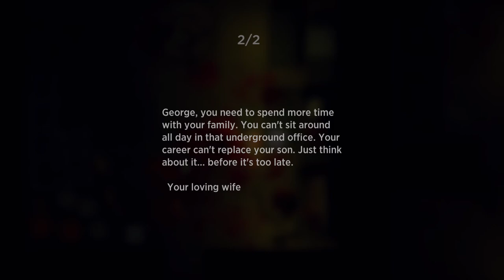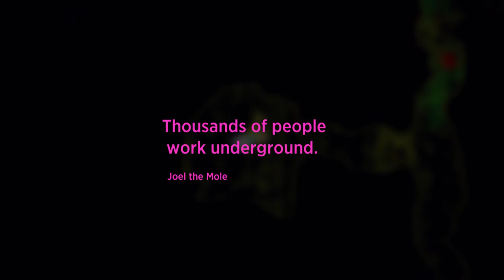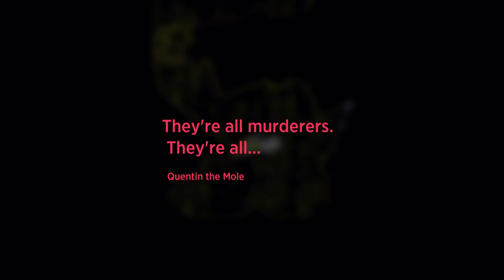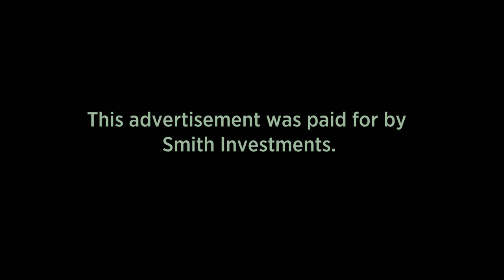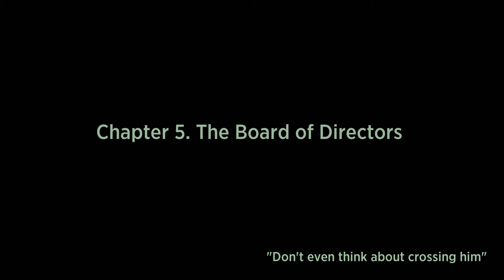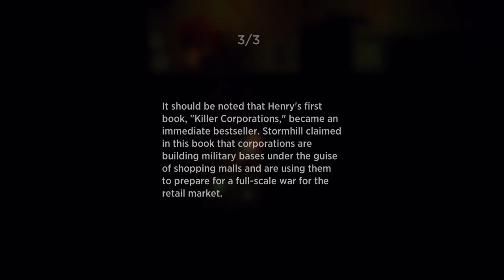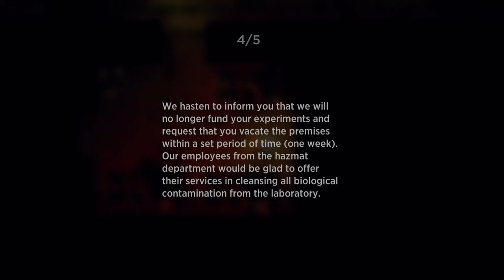Garage | Nintendo Switch - 30 Minutes of Gameplay (Direct-Feed Switch Footage)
We play Garage for Nintendo Switch and share a look at some of the game's early exploration and first boss battle.